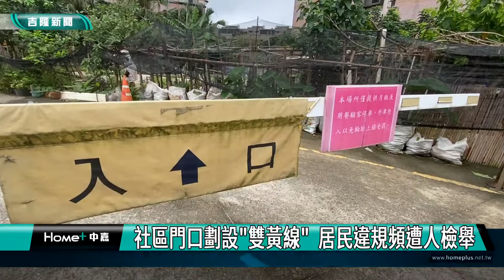社區門口劃設"雙黃線" 居民違規頻遭人檢舉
檢舉｜雙黃線｜社區門口劃設"雙黃線"  居民違規頻遭人檢舉

(中嘉新聞記者黃紹銘/基隆採訪報導)基隆市信義區教孝忠23號至深美街，整條道路都劃設雙黃線，居民要進出，只能乖乖到路口迴轉再回家，相當不便，加上檢舉達人頻頻檢舉，基隆市議員陳宜邀請交通處，研議在視當地點，劃設缺口，讓民眾回家不用再繞路。